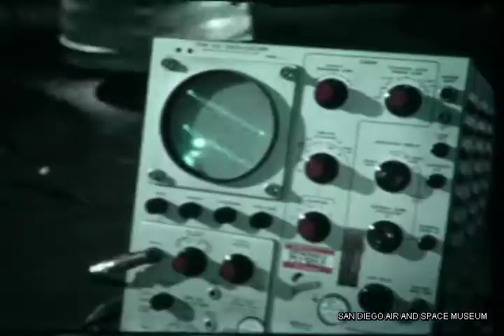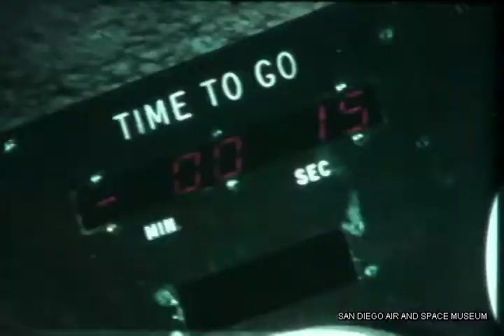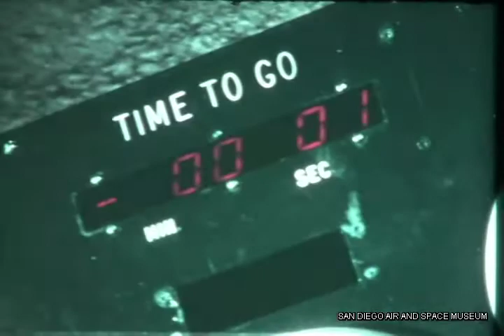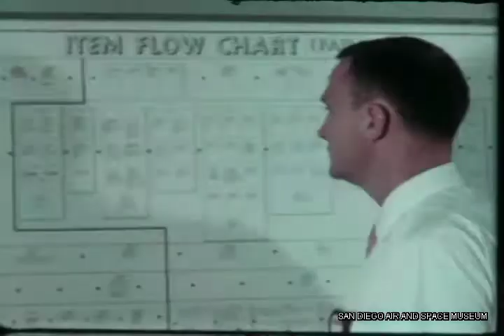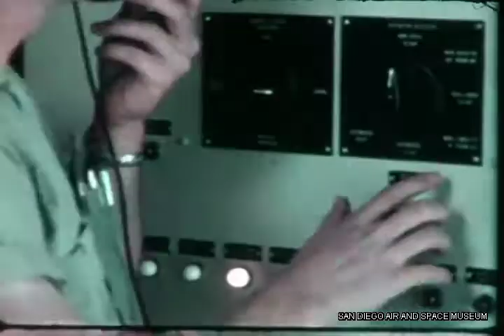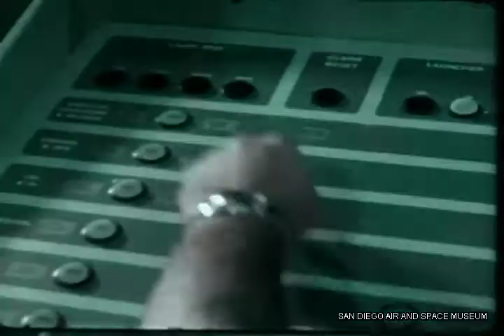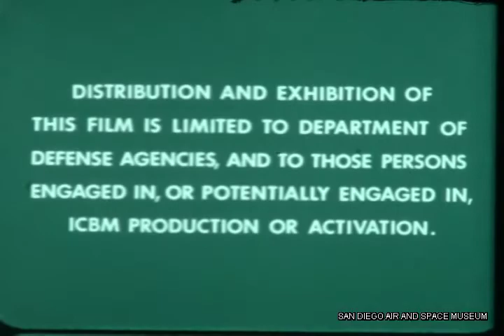Bunker Hill: Atlas Bunker Testing HACL Film 00073